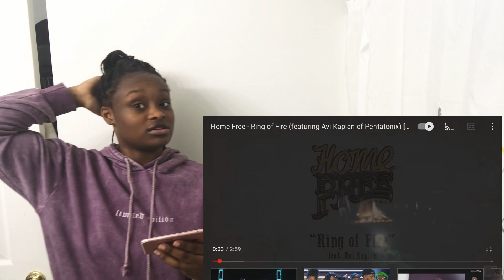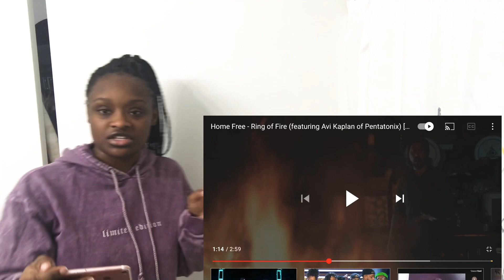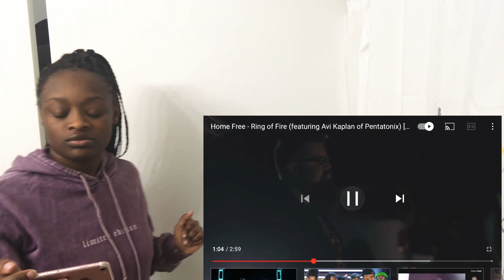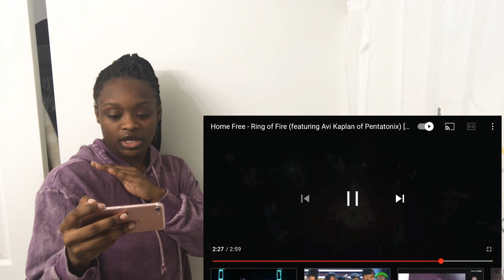Home Free - Ring of Fire (featuring Avi Kaplan of Pentatonix) [Johnny Cash Cover] REACTION